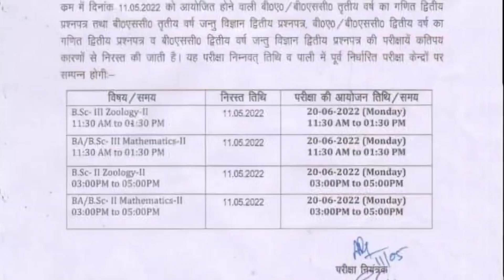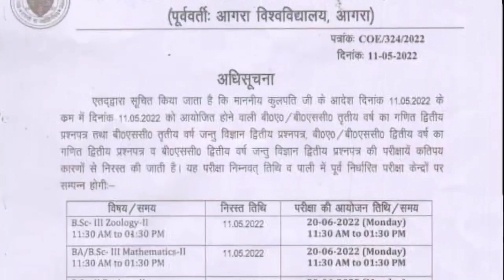Dbrau 11 May रद्द परीक्षा इस तारीख को होगी/Official notice/Dbrau B.A,B.Sc Cancel paper new date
☆My gears-
1. Mic
2. Tripod
3. New Tripod
4. Cemera/Smartphone
5. Ring light -
6.Power bank

Dbrau latest scheme 2022
dbrau latest news today
Agra university
Agra university paper leak
Abhishek.pandey18